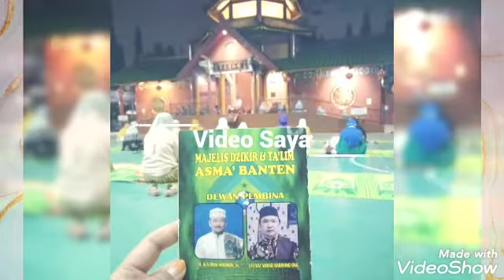REFLEKSI BULAN RAJAB dan SYA'BAN menuju SEMANGAT RAMADHAN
TAUSIYAH dalam DZIKIR & ISTIGHOSAH
DI MASJID CHENG HOO SURABAYA

Bersama ustadz Khozin Mustafid,S.Ag, M.Pd.I

Semoga dapat menambah ilmu yang bermanfaat dan Barakah